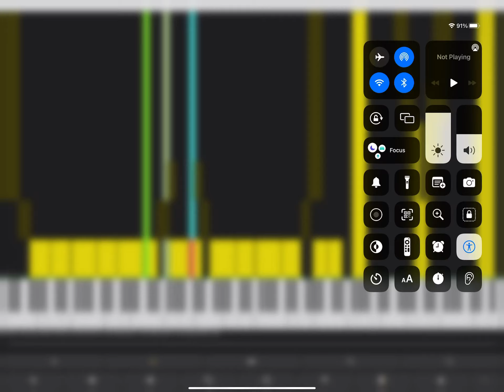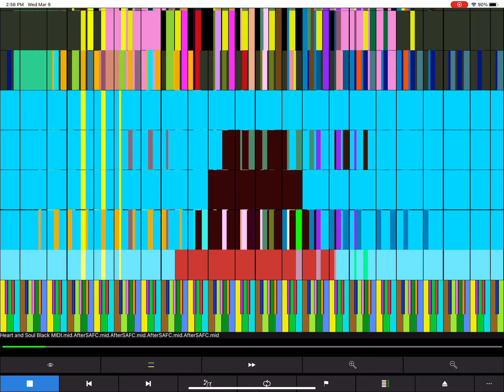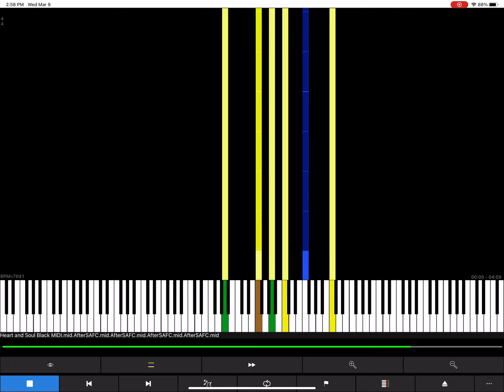[Black MIDI] Heart and Soul 44 million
Made by: Blue MIDI(merger), LucasMIDI, Carlos S.M., JMv5
Soundfont: arachno soundfont
Synth: midi voyager internal synth
Note count: 44.96 million